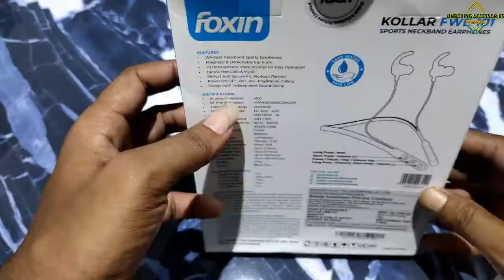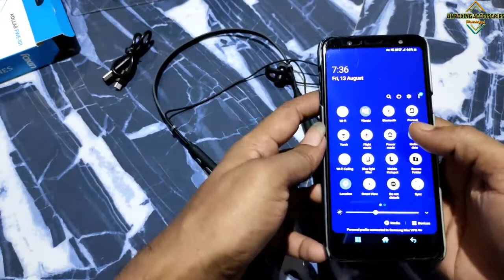Foxin KOLLAR 101 Sports Bluetooth Wireless Neckband Earphones with Bass Boost Technology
12hours battery back up